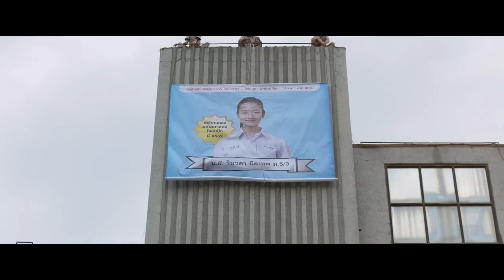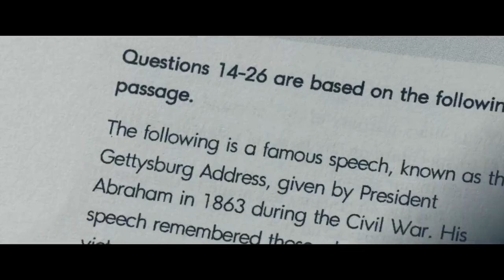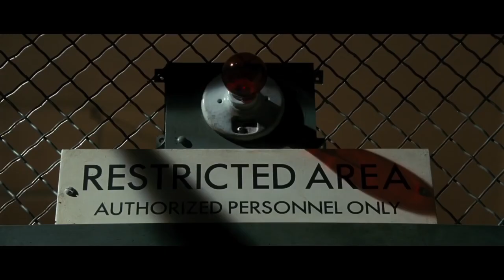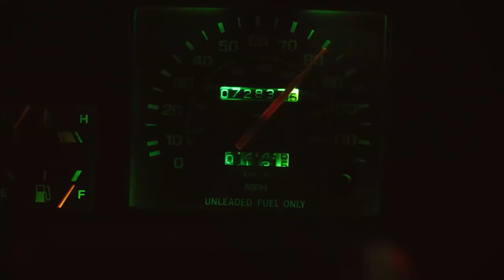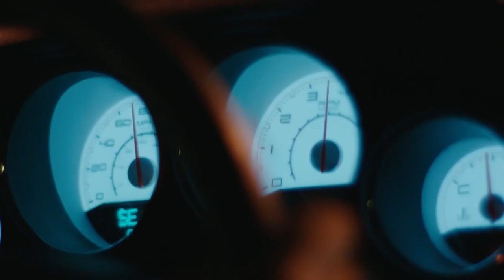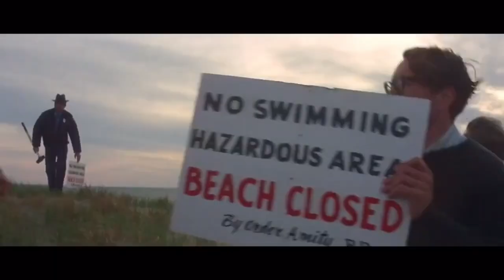The 10 Best Thriller Movies On Netflix Right Now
Not all thrillers are created equal. There are action movies with cool stunts, and then there are movies that will keep you up at night with heart-pounding excitement. If you're looking for big thrills this weekend, check out our list of the ten best thriller movies on Netflix right now!

You'll find here a Top 10 list of reviews with tips and tricks, of biographies of people in entertainment and superhero communities, of origins and biographies of films, games, comics, celebrities, musicians, and superheroes.

⏱TIMESTAMPS⏱
0:00 The 10 Best Thriller Movies On Netflix Right Now Intro
0:34 10. The Killing of a Sacred Deer (2017)
1:38  9. Uncut Gems (2019)
2:44 8. Bad Genius (2017)
3:51 7. Good Time (2017)
4:57 6. Shutter Island (2010)
6:07 5. Nocturnal Animals (2016)
7:13 4. Zodiac (2007)
8:14 3. Training Day (2001)
9:19 2. Nightcrawler (2014)
10:36 1. Jaws (1975)